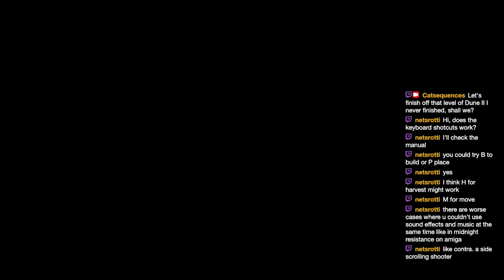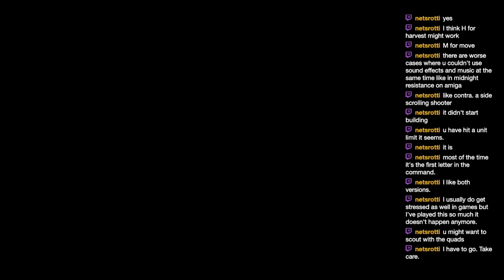Let's Stream Dune II for Amiga #06 - Road to Nowhere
& @Catsequences - originally streamed on 4th April 2023

A continuation of my first time playing influential real time strategy game Dune II, by Westwood Studios, originally released for MS-DOS in 1992. This is the Amiga version from 1993.

In this stream, I take a relaxed approach to the fifth mission for House Ordos and, er, it may not be paying off...

00:00:00 - Technical adjustments
00:02:46 - Stream begins
00:47:18 - I realise I haven't cropped the game window correctly
00:48:36 - Gameplay resumes